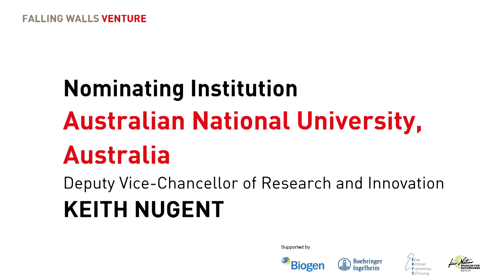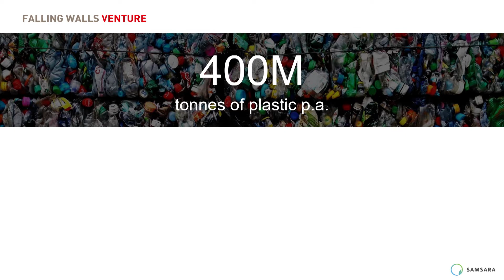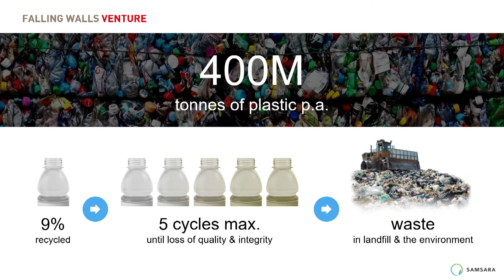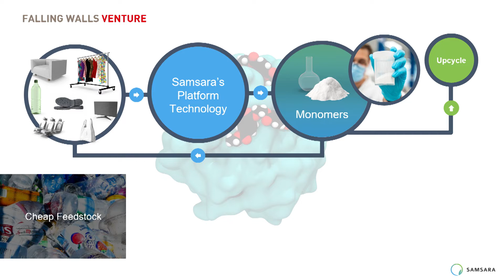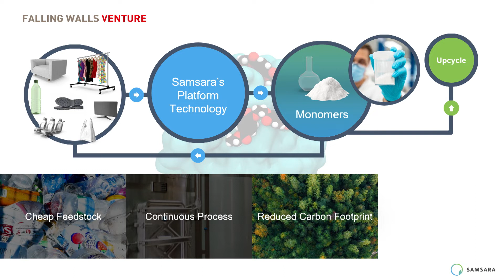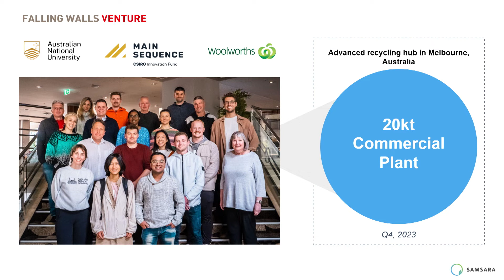Samsara Eco: Breaking the Wall to Infinite Plastic Recycling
Samsara Eco has developed a revolutionary platform technology that recycles plastics (e.g. PET, Nylon, Polyurethane, Polycarbonate, etc.) using proprietary enzymes. Samsara’s enzymatic processes break down plastics (polymers) to their original building blocks (monomers) for reuse in manufacturing new virgin-quality plastics, or upcycling to more valuable commodities. This is infinite recycling. Unlike current recycling technologies, the process is economical, with a low carbon footprint, and produces food-grade recycled plastics with the same structural integrity as virgin plastics. The technology allows for the effective recycling of challenging plastics, including coloured plastics, multi-layer plastics, mixed plastics and textiles. With Samsara technology, we never need to make plastic from fossil fuels again.

Samsara Eco is a 2022 Falling Walls Venture Winner. To learn more about Falling Walls Venture and how you can participate, visit our

Falling Walls Venture:

Falling Walls Venture is a global platform for the most promising science start-ups nominated by academic institutions from across the world. The format provides a stage for pioneering founders who have successfully turned science into business, proving how entrepreneurial solutions can help solve today’s most pressing challenges. Every year, emerging companies compete across various industry clusters. The winner of the competition is awarded the title “Science Start-Up Breakthrough of the Year”.

Save the Date:
FALLING WALLS
SCIENCE SUMMIT
7 – 9 NOV 2023